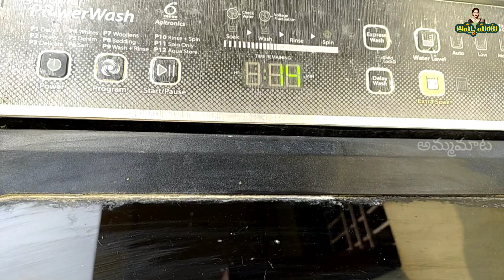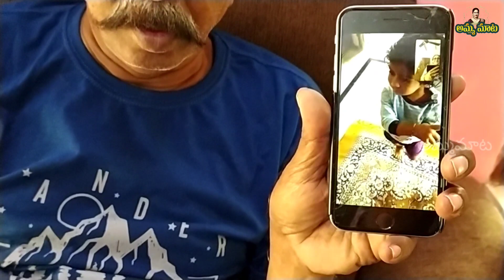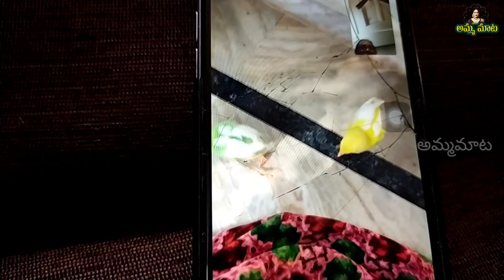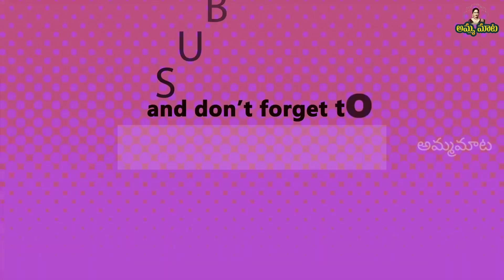ఈరోజు వీడియో ఏమీలేదండి|నేనుమావారు రజకులఅవతారం ఎత్తాము|ఆయనతో పనిచేయించుకోవాలంటే|ఆడుతుపాడుతు పనిచేసాము